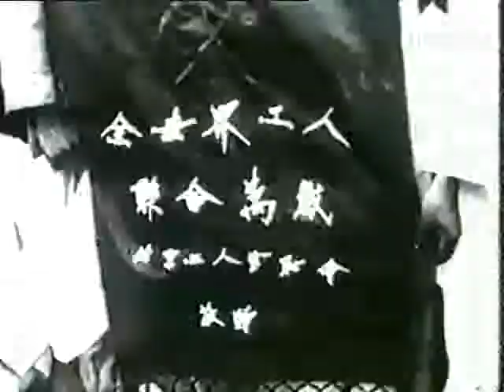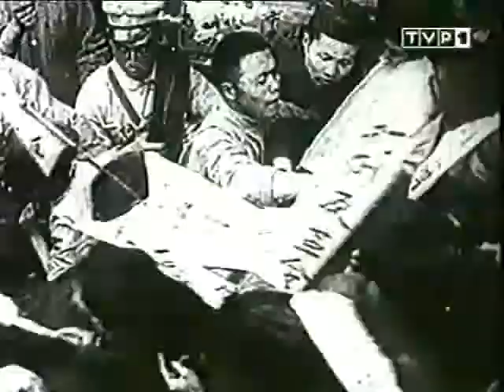Tajna Historia Zimnej Wojny. Odc.13 Wojna domowa i powstanie CHRL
Tajna historia zimnej wojny. Serial Telewizji Edukacyjnej TVP 1 zrealizowany w latach 90. ubiegłego wieku. Prowadzący Maciej Zakrocki opowiada dzieje konfliktu Wschód - Zachód po II wojnie światowej.